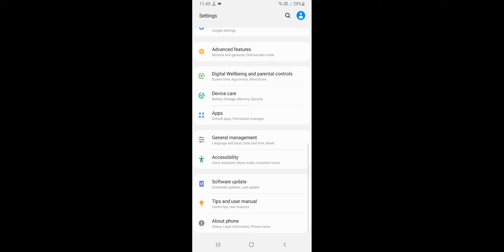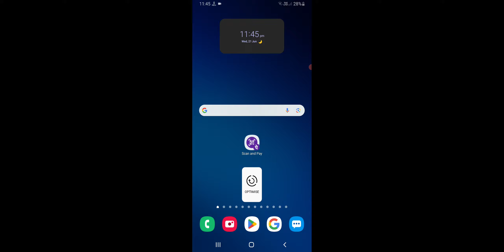Samsung Devices Status Not Showing in WhatsApp Business Problem Solve